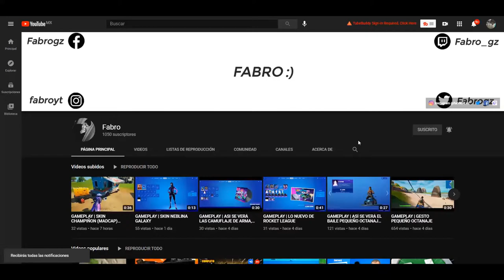GAMEPLAY | SKIN FUNDADOR VISITANTE (¿PASE DE BATALLA?) ✅